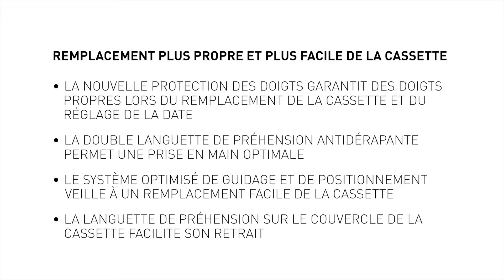Remplacement de la cassette Professional 4.0 FR